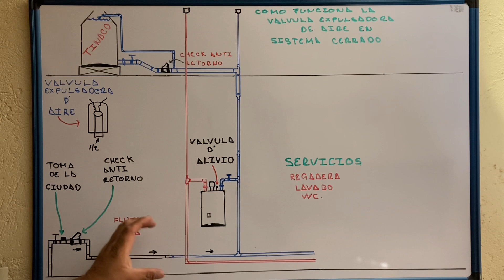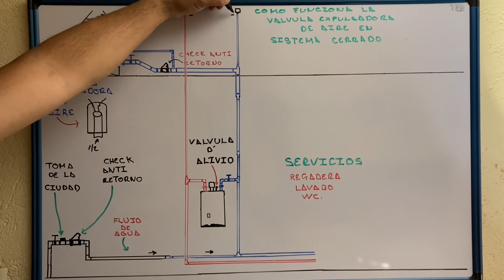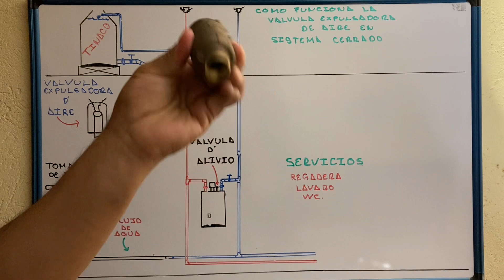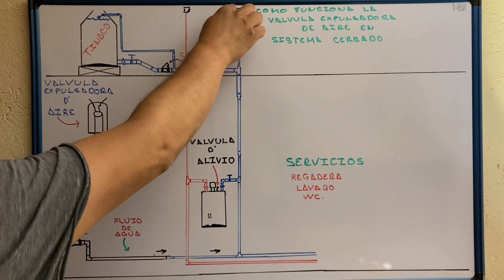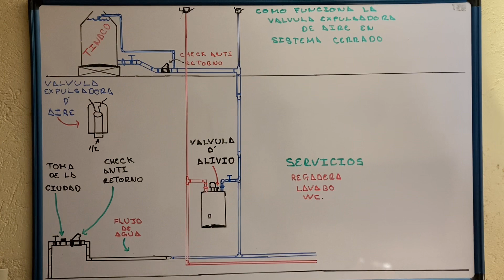Como funciona la válvula expulsadora de aire en sistema cerrado…